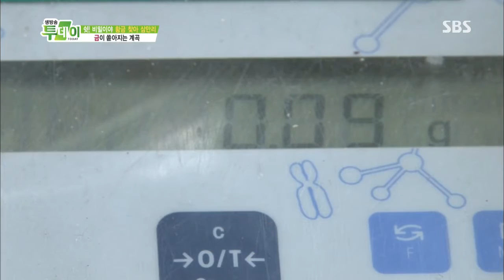생방송 투데이 130821 다시보기 #1(9)